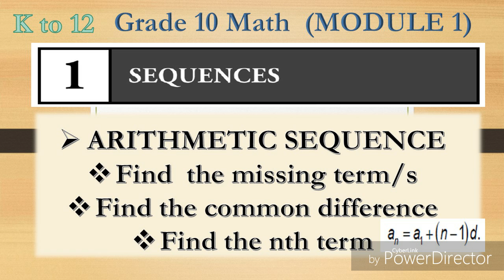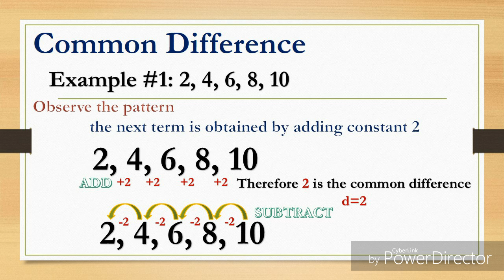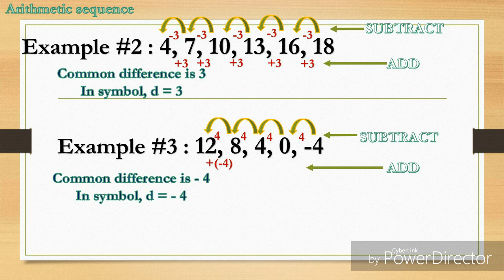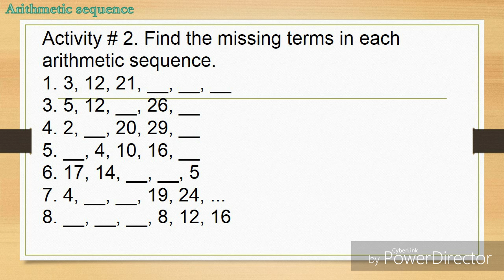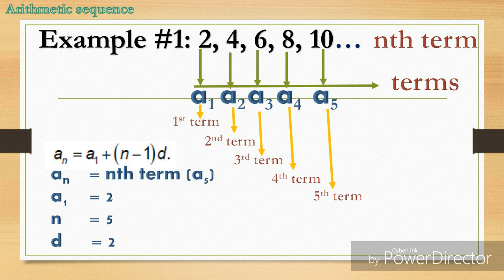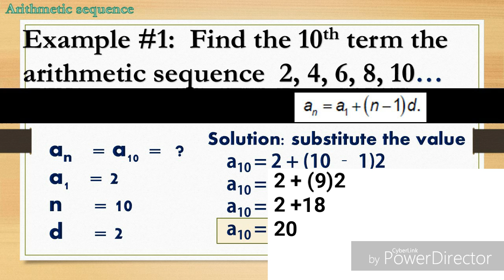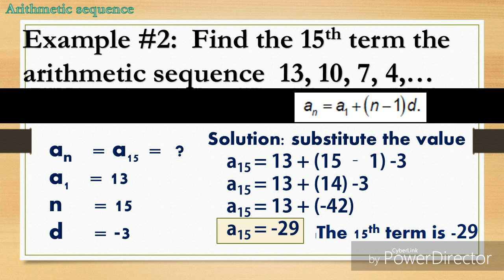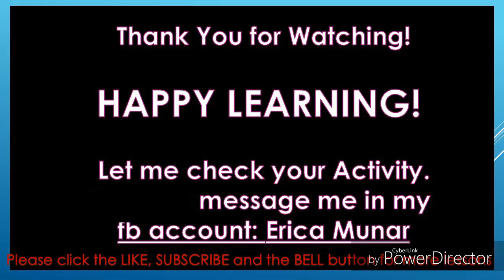ARITHMETIC SEQUENCE: find the nth term, find the missing terms, find the common difference, RULE!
Hello po sa lahat , ito na po Ang nirerequest po ninyo na Answer sa mga activities.. andito rin po Ang correction sa example # 2. Last term is 19 not 18.. Correction : example #2 : 4,7,10,13,16, 19...thank you.

AVAILABLE MATH VIDEO LESSON IN MATH 10
SEQUENCES

This video shows how to find the missing terms of an arithmetic sequence.

An arithmetic sequence is a sequence where every term after the first is obtained by
 adding a constant called the
common difference.

How to Find the common difference of an arithmetic sequence?
What is d in an  arithmetic sequence?
How to find the nth term of an arithmetic sequence?
Find any term in an arithmetic sequence by using the rule An = A1 + (n-1)d.
Example #1:  Find the 10th term the arithmetic sequence  2, 4, 6, 8, 10…
Example #2:  Find the 15th term the arithmetic sequence  13, 10, 7, 4,…
Activity # 3.  Solve the following use the arithmetic rule.

1. Find the 11th term of an arithmetic sequence 8, 11,14,17, …
2. If the first term is 4 and the common difference is 5, find the 9th term.
3. Find the 13th term of an arithmetic sequence  -2, -5, -8, -11, -14

How to find the missing terms of an arithmetic sequence?